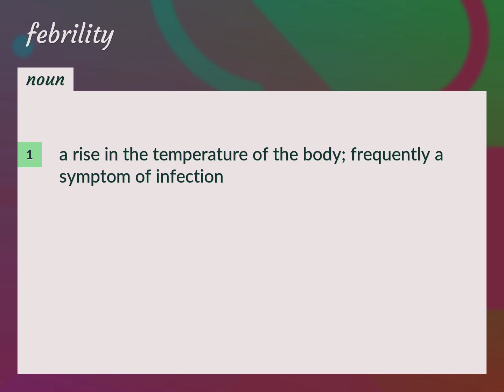Febrility | meaning of Febrility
What is FEBRILITY meaning?